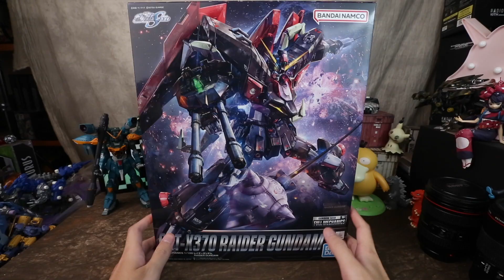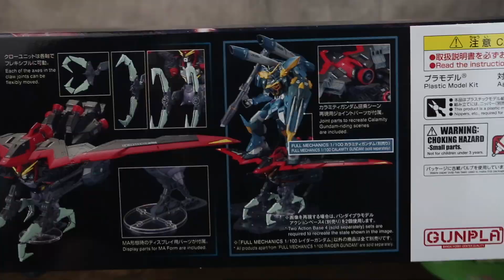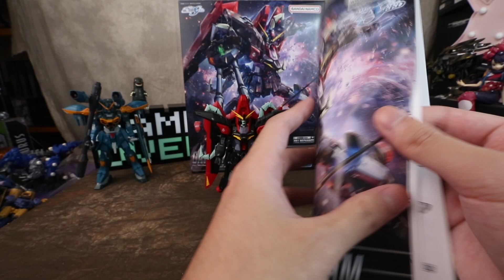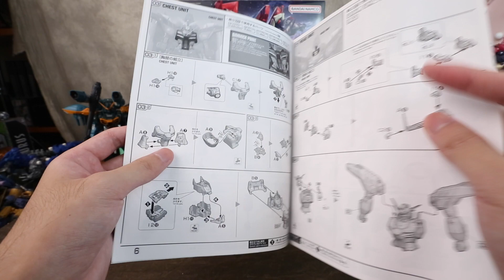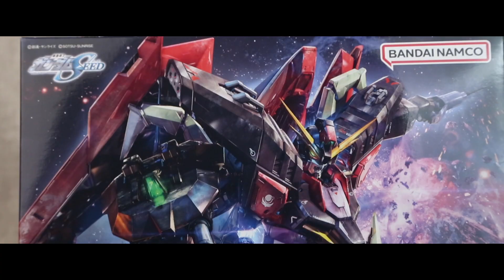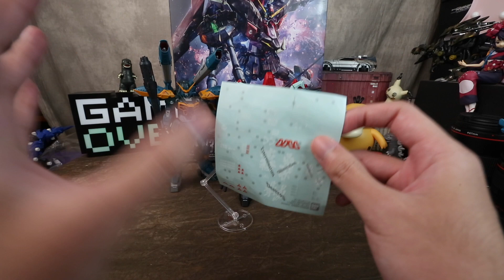[魔玩模型] 萬代 鋼彈SEED FM GAT-X370 侵略鋼彈｜Bandai Full Mechanics 1/100 Raider Gundam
大家期待已久的侵略終於來啦!!!